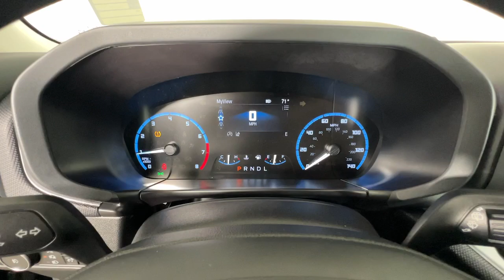2021 Ford Bronco_Sport Big Bend Newnan, Peachtree City, Carrolton, Fayetteville, Union City GA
Pre-Owned 2021 Ford Bronco_Sport Big Bend available at Toyota of Newnan located in 2 Herring Rd, Newnan, GA, 30265. Servicing the Newnan, Peachtree City, Carrolton, Fayetteville, Union City area.
Please mention the stock SP5791 when you contact the dealership for this vehicle.

You're gonna love the  2021  Ford Bronco Sport.  Take the road less traveled and love every minute of it in this thoughtfully designed Bronco Sport. Fuel-efficient, rugged, and packed with useful features, this impressively versatile vehicle is ready for adventure. These are just some of the great options this vehicle comes with: Apple Carplay®/Android Auto®, Keyless Entry, Satellite Radio, Premium Sound System, Back-Up Camera, Fog Lamps, Heated Mirrors, Steering Wheel Audio Controls, Electronic Stability Control, Alarm. Explore your world with confidence in this capable Bronco Sport. Come in for a test drive. Our team will make it the best part of your day.